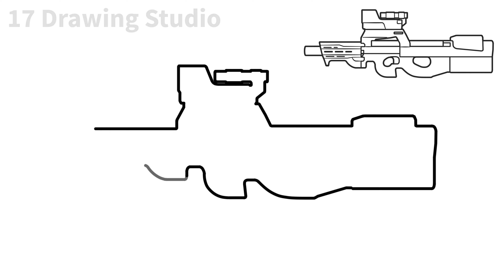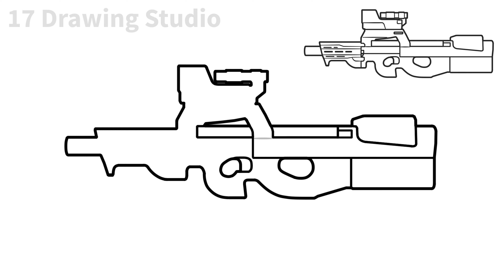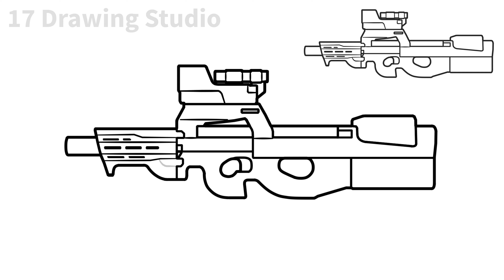How to draw P90 gun step by step / drawing fn p90 from pubg mobile easy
Hello dear viewer, in this video I will show you how to draw a p90